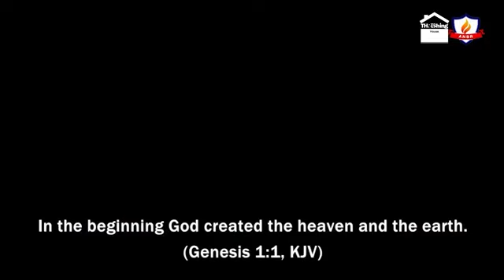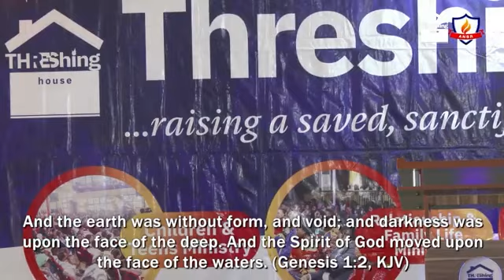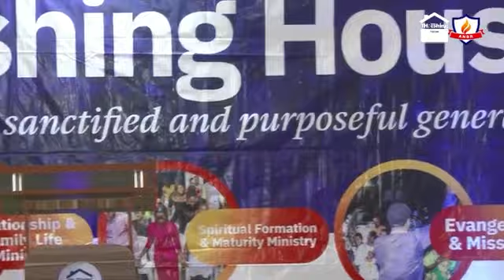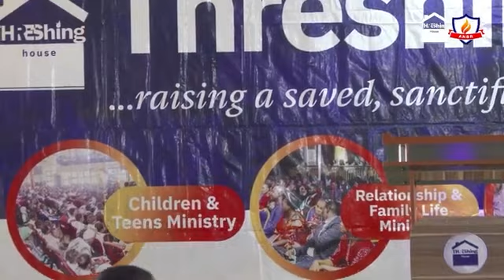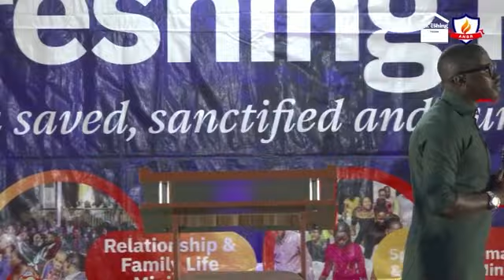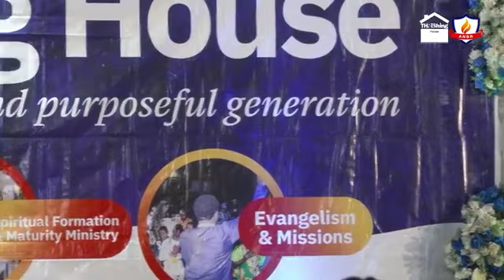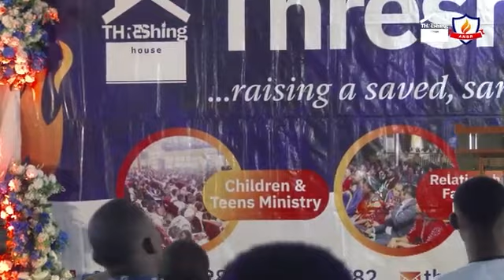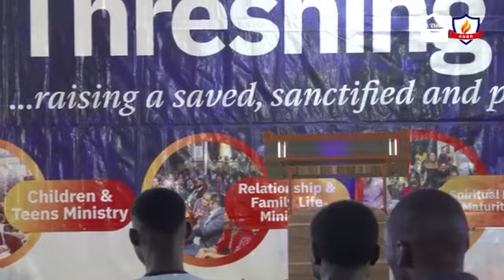The Living Spirit - Apostle Tolu Agboola